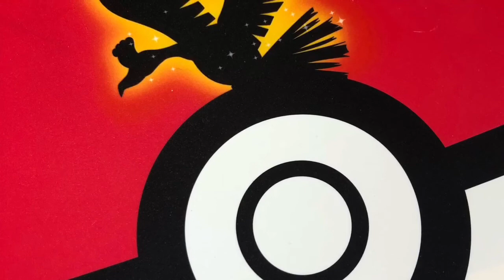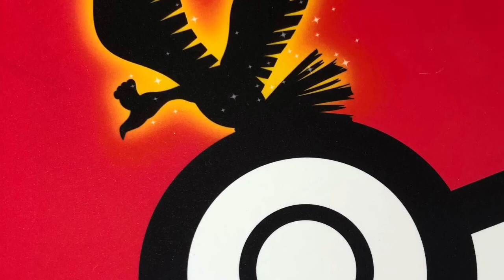【ポケモン】オーボエでエンジュシティ演奏してみた結果【神曲】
きくらげです。
ポケモンのBGMの中でエンジュシティが1番好きです。神曲